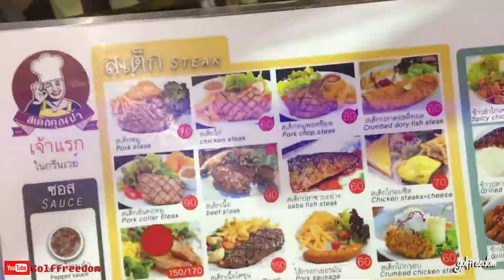ราดหน้าไม่มีชื่อ ในตำนาน l กินกับกอล์ฟป่ะ ? EP'12 : Golffreedom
อีพีนี้พามาทานราดหน้า ผัดซีอิ๋ว ทางไปลีการเดนท์ เจ้าเก่า ในตำนาน อร่อยมากๆๆๆ คนเยอะตลอดๆ กินแม่ตั้งแต่เรียนอุดม อร่อยมาก ไปชมคลิปกันเลยจ้า

ติดต่อร่วมงาน/สนับสนุน/Sponcer - 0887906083